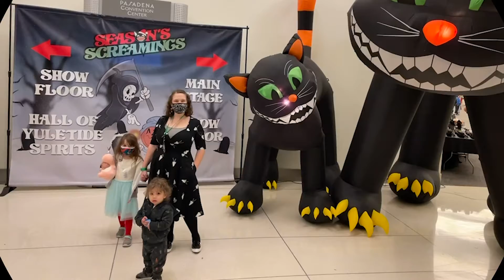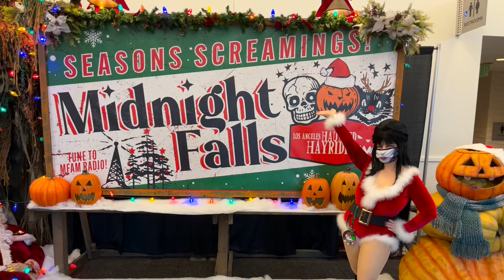Season's Screamings 2021 with Chelsea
The video highlights the Hall of Yuletide Spirits and all the fun cosplayers I ran into as well as the shennanigans we got up to.

Mailing Address:
Cheers! with Chelsea